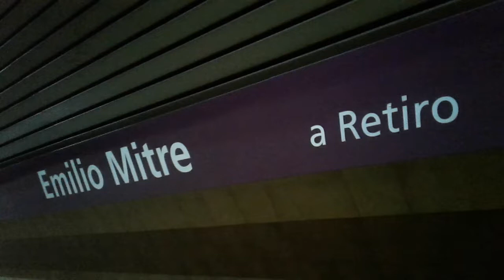Subte Linea E: Formación CAF GEE equipo "F" llegando a la estación Emilio Mitre.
En este video podemos ver a la Formación CAF General Electric Española equipo "F" de la Linea E de Subtes de Metrovias llegando a la estación Emilio Mitre rumbo a Retiro.
 Composición: (Mirando hacia Retiro) UM25, UR25/UR16 y UM16. (Cabina de Virreyes).
 Filmado el día Sábado 29/02/2020 a las 19:31 hs.